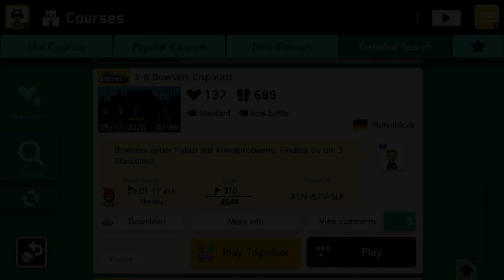3-8 Bowsers Eispalast by Notenblock 🍄 Super Mario Maker 2 😶 No Commentary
⠀ Bowsers neuer Palast hat Klimaprobleme. Findest du die 3 Starcoins?